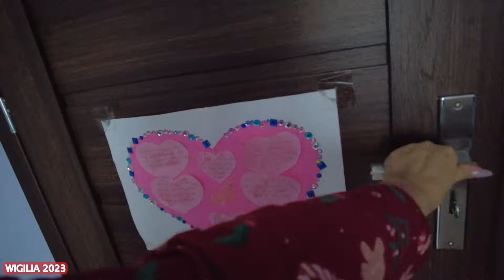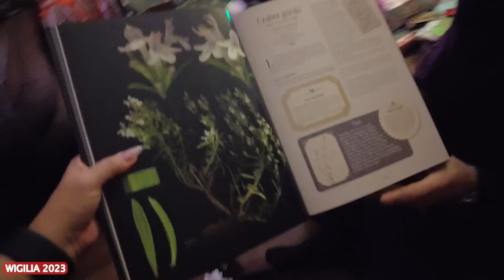Wesołych świąt! VLOG #298